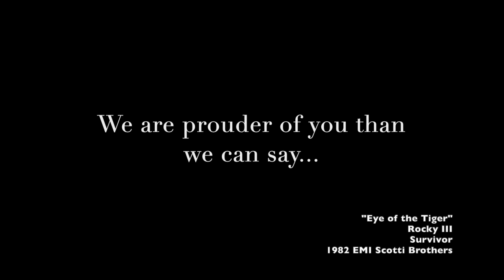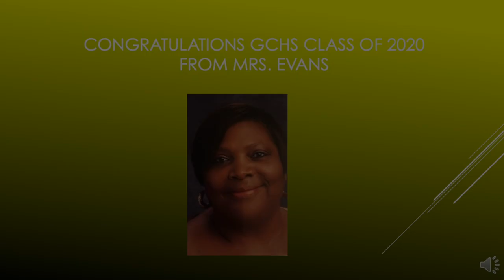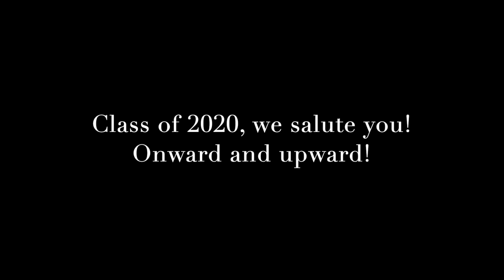Congratulations to the GCHS Class of 2020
The staff of Greene County High School send their congratulations and well-wishes to the Class of 2020!